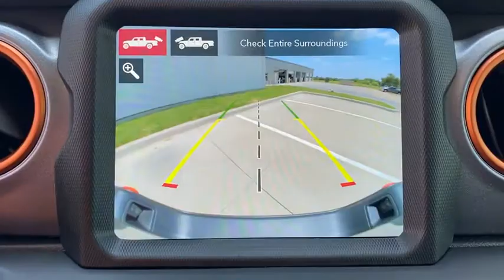2020 Jeep Gladiator Granbury, Fort Worth, TX LL203806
New 2020 Jeep Gladiator available in Granbury, Texas at Mike Brown CDJR. Servicing the Fort Worth, TX area.

Contact Mike Brown Auto Group today for information on dozens of vehicles like this 2020 Jeep Gladiator Mojave. You appreciate the finer things in life the vehicle you drive should not be the exception. Style performance sophistication is in a class of its own with this stunning Jeep Gladiator Mojave. This vehicle comes with 4WD for better traction on unstable surfaces like snow and dirt to give you the edge over anything you might encounter on the road. The Jeep Gladiator Mojave will provide you with everything you have always wanted in a car -- Quality Reliability and Character. There is no reason why you shouldnt buy this Jeep Gladiator Mojave. It is incomparable for the price and quality.